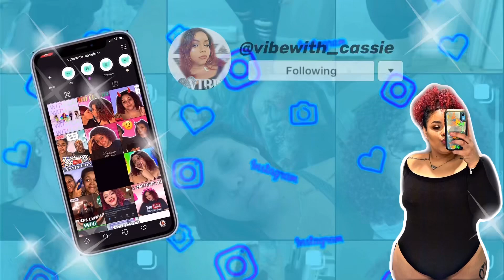One blunt at a time 🍃💨✨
First of all thankyou for clicking and watching this video 😉My name is Cassie and I’m from BROOKLYN (you heard the accent?) lol

This is a 100% honest channel . I dont tolerate liars or fake people .

Keep all unsupportive or negative comments to yourself ! It will be deleted !

INTRO & OUTRO SONG MADE BY MY CLOSE FRIEND Brii 💙 check out some of her content 🙏  :

R.I.P REEMO 🙏💙

Like this video if you enjoyed it & thankyou guys for watching and supporting me 🌈 I love you all 💙